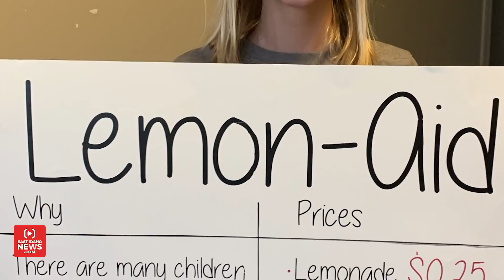She made $400 at her lemonade stand and gave it all to sick children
EastIdahoNews.com and Ashley Furniture HomeStore are teaming up every week to bring you some good news during Feel Good Friday!

We want to thank people in our community with random acts of kindness and leave you feeling good.

This week we received an email that said:

I have a sweet neighbor girl who hosts a "Lemon-Aid" stand every year and donates all her earnings to Primary Children's Hospital. This year she made more than $400 from all the amazing cookies she made and her lemonade. I love that she found something she could do to contribute to a charitable organization. She could pocket all that money but she chooses to donate it instead. I love that she is such a great example to my own children.

We did some research and found out the girl is Kymber King, a 10-year-old who has started doing the lemonade stand three years after her neighbor, a young child, was diagnosed with cancer. Kymber made $100 the first year, $200 the next and $400 this year.

We decided to thank Kymber for her kindness and showed up at her house. Watch the video about to see the Feel Good Friday surprise!